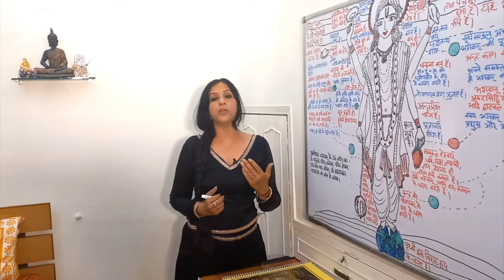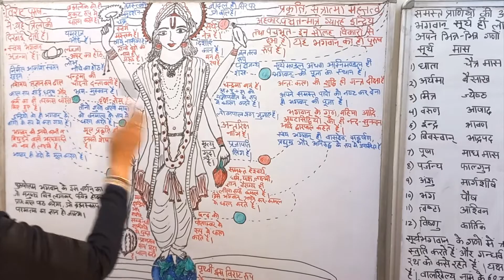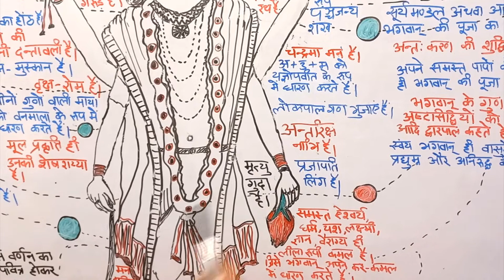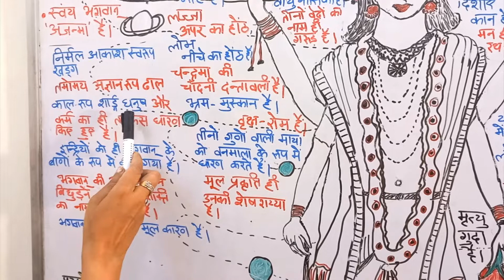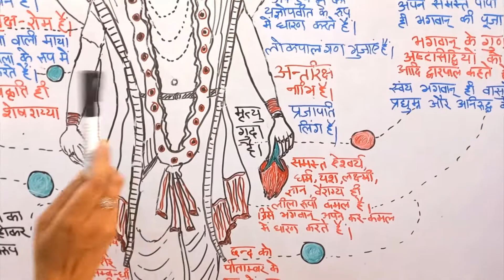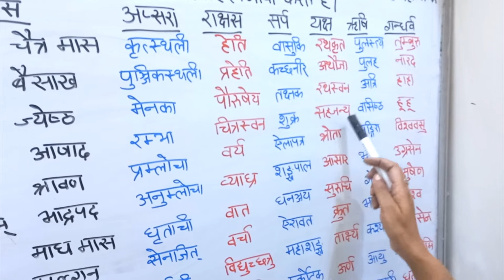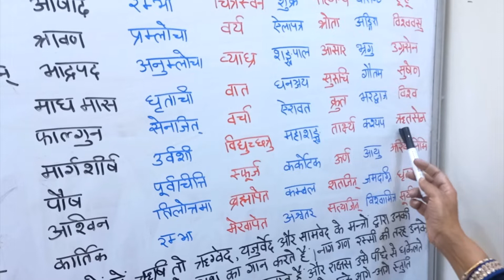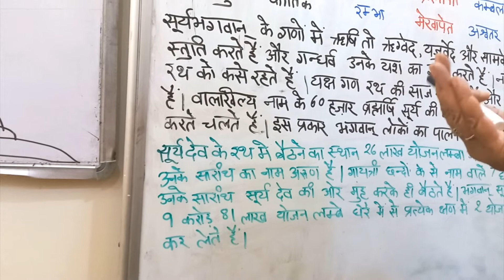Kya ye Prakrati Virat Purush ka he Roop Hai?विराट पुरुष कैसे प्रकृति को अपने अंदर समाये हैं? Ep106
This episode of Srimad Bhagavatam Mahapuran will give you knowledge that how the whole Universe is the symbol of Lord Vishnu.LordVishnu is omnipresent and omnipotent.He is everywhere .How sages in olden Era meditate thinking the whole Brahmaad as God. inclusive mountains, rivers,moon,Sun etc.